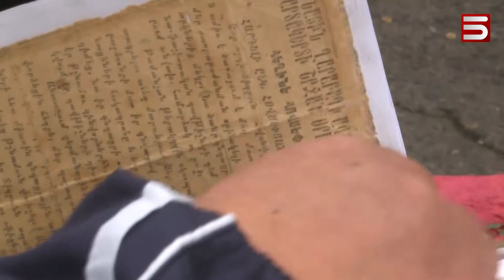ՀԱՂԹԱՆԱԿԻ ԶԲՈՍԱՅԳՈՒ ԱՆՄԱՐ ԿՐԱԿԸ